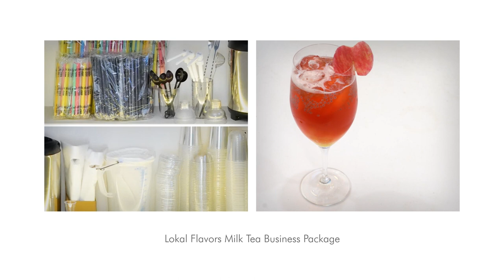Lokal Flavors Milk Tea Business Package | TOP Creamery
Go Lokal! Our very own local Philippine flavors for your Milk Tea business for a very special offering, featuring: Avocado, Melon, Ube Macapuno, Mango, Buko Pandan and more!

𝗣𝗵𝗽 𝟰,𝟲𝟳𝟱
    • 1 Assam Black Tea Loose Leaves 600g
    • 1 Sun Moon Lake Black Tea Loose Leaves 600g
    • 1 TOP Series Avocado Powder 1kg
    • 1 TOP Series Banana Powder 1kg
    • 1 TOP Series Buko Pandan Powder 1kg
    • 1 TOP Series Melon Powder 1kg
    • 1 TOP Series Taro Powder 1kg
    • 1 TOP Series Ube Macapuno Powder 1kg
    • 1 Milk Tea Series Brown Sugar Powder 500g
    • 1 Blended Series Mango Powder 500g
    • 1 TOP Series Salted Caramel Syrup
    • 1 TOP Series Wintermelon Syrup
    • 1 TOP Series Muscovado Syrup
    • 1 Coffee Jelly 1kg
    • 1 Nata De Coco 1kg
    • 1 Rainbow Jelly 1kg
    • 1 Taiwan Tapioca Pearls 1kg
    • 2 TOP Creamer 1kg

𝗣𝗵𝗽 𝟵,𝟲𝟴𝟬
    • 1 Dome Float Cup Lids (100 pcs)
    • 1 Flat Float Cup Lids (100 pcs)
    • 1 Take Out Bag for Cups Double (100 pcs)
    • 1 Take Out Bag for Cups Single (100 pcs)
    • 1 U Cups 16oz (100 pcs)
    • 1 U Cups 22oz (100 pcs)
    • 1 Jigger
    • 1 Measuring Pitcher 5L
    • 1 Shaker 700ml
    • 4 Colorful Milk Tea Straws – Individually Wrapped (45-50 pcs.)
    • 7 Powder Scoopers
    • 1 Shaker 500ml
    • 1 Tapioca Scooper
    • 1 Tea Strainer
    • 1 Stirrer
    • 3 Syrup Pump
    • 1 Tea Barrel 8L

𝗣𝗵𝗽 𝟮𝟵,𝟳𝟱𝟱

The Blender:
• Intelligent Control: the blender features microcomputer control with 5 preset settings, sensing ingredient weight for optimal mixing speed
• Lightning-Fast Performance: chop ice in just 15 seconds and blend frappes, smoothie, yogurt drinks in 30 seconds, saving you precious time and delivering quick results
• Enhanced Texture: the integrated 3D pitcher and blade design generate multiple water flows, resulting in smoother and more delicate ingredient textures
• Built to Last: crafted with durable polycarbonate material and BPA-free pitcher, the blender is designed for longevity. All-metal bearings enhance efficiency and extend the service life
• weight: 6kg